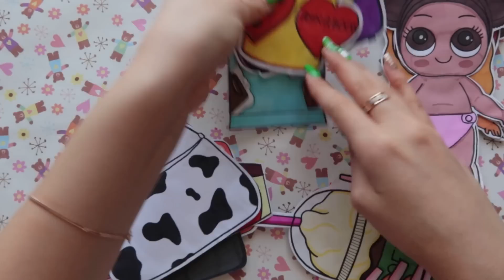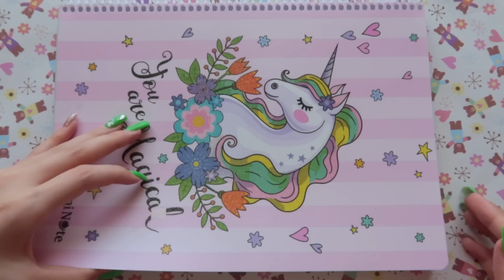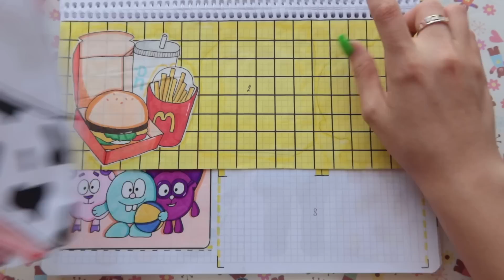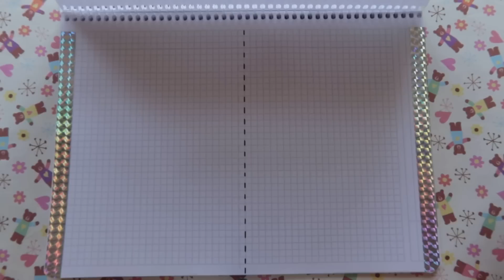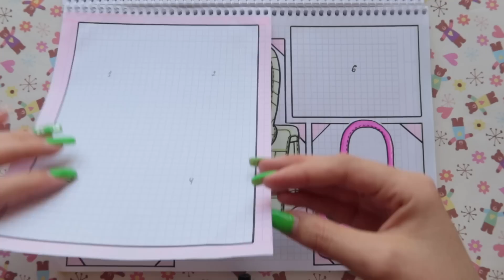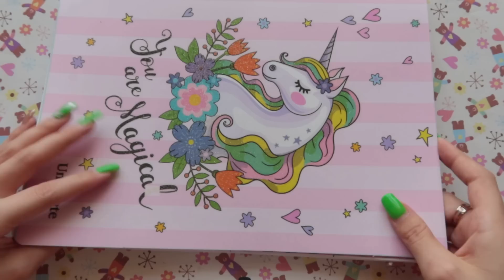ПАКЕТИКИ НАКЛЕЙКИ 💥 İPHONE 2 🌸 Бумажные сюрпризы Ayka BOOM